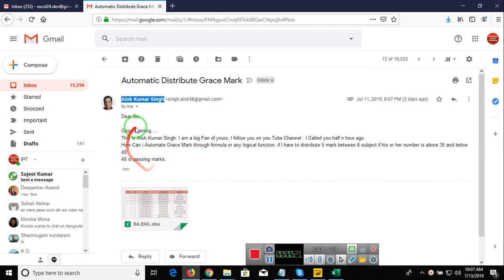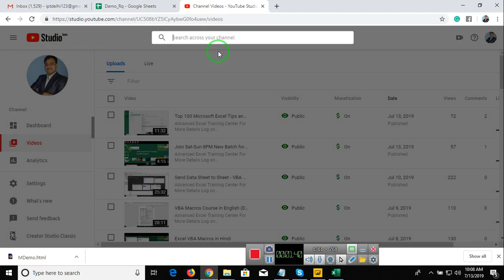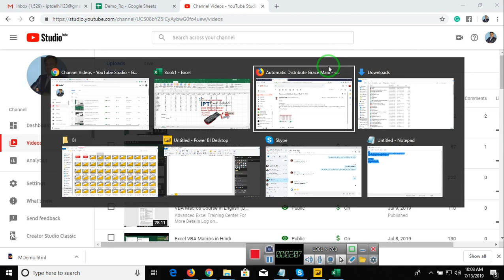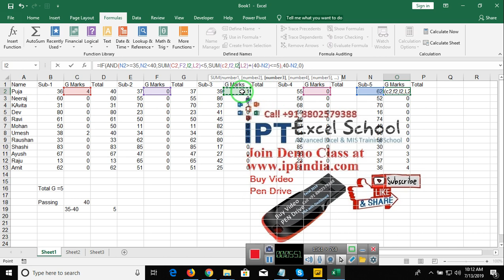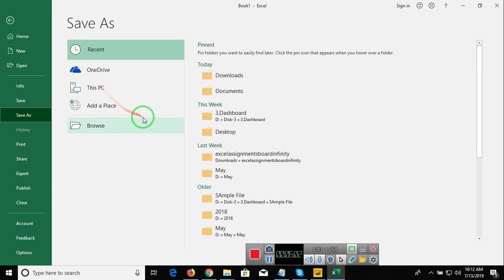Automatic Distribute Grace Mark - Alock Kumar Singh Problem Solution